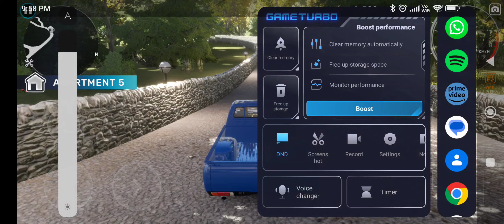finally car x Street is here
game play in poco f4 5g
12 gb ram and 256 gb storage
adreno 650
gameplay without vpn